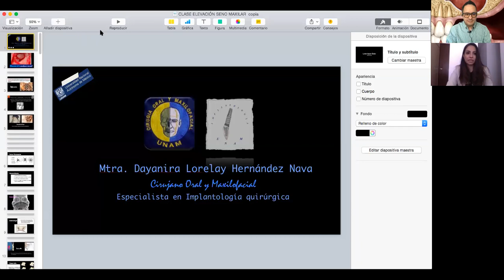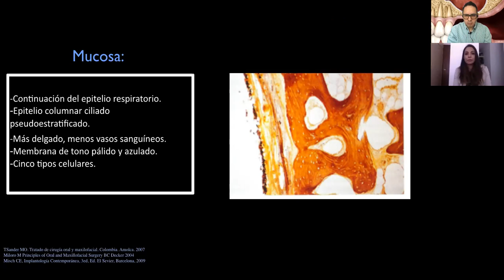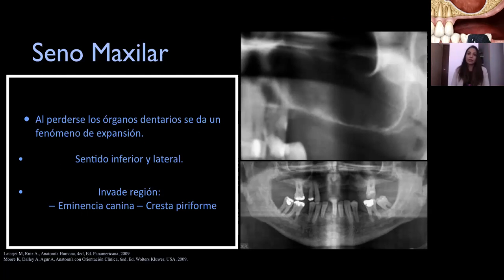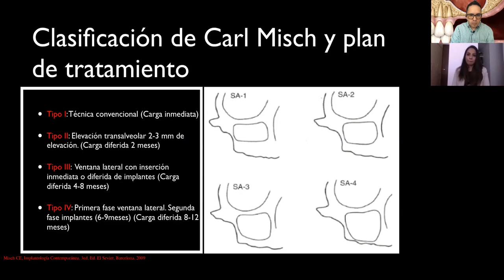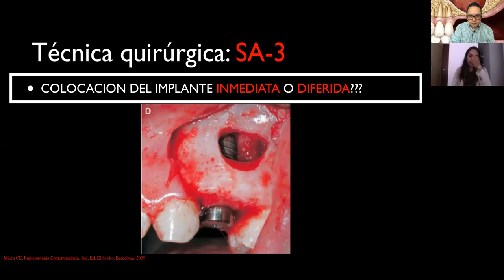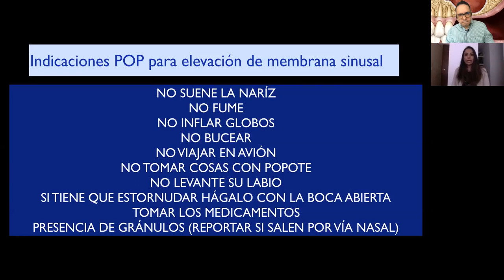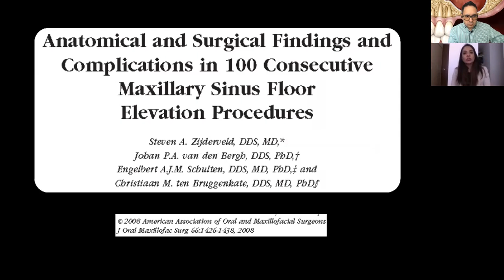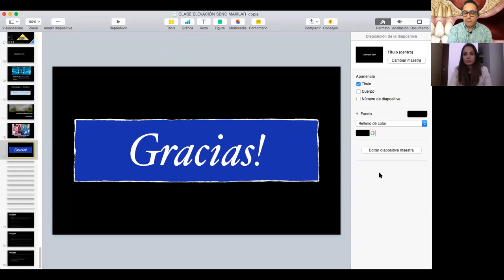Sesión 28 PerioMXAcademy🎓 invitada Dra. Dayanira Hernández